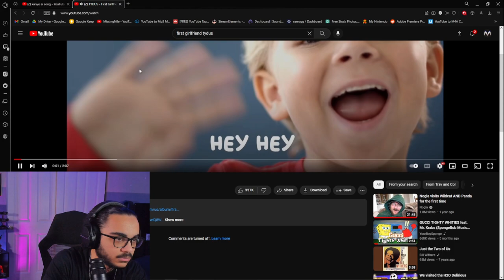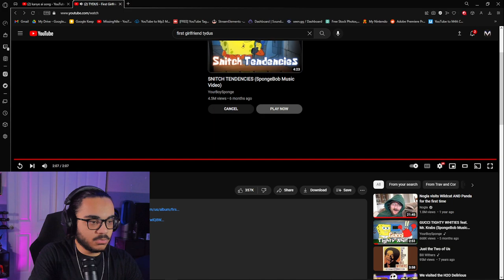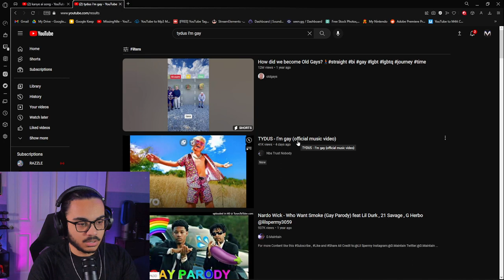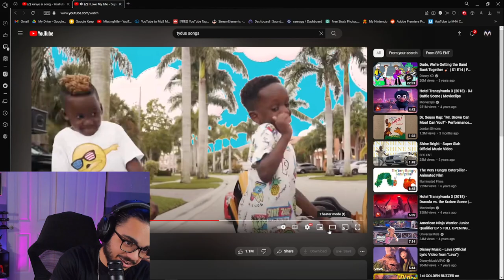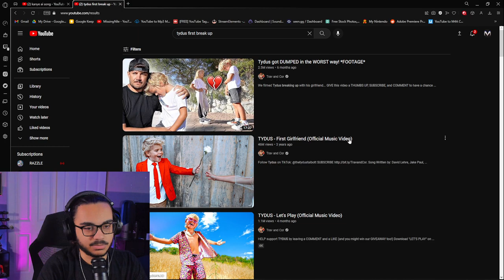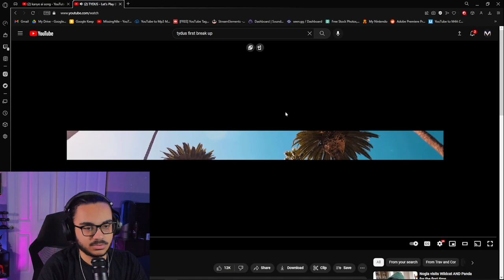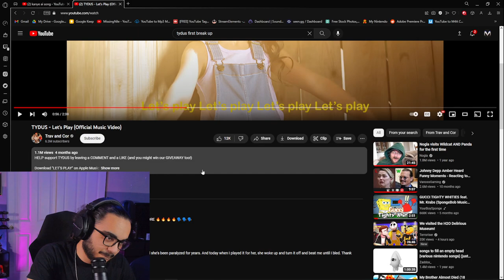MissingNile Reacts to TYDUS's Music...